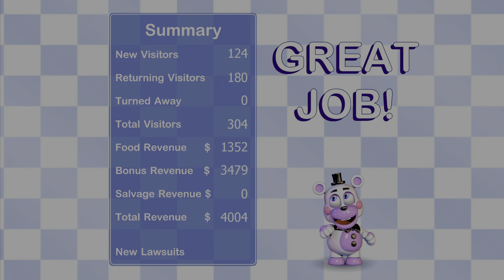Thursday | Freddy Fazbears Pizzeria Simulator | Part 4